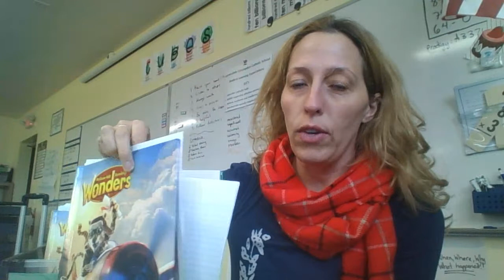Untitled: Jan 3, 2021 10:17 AM